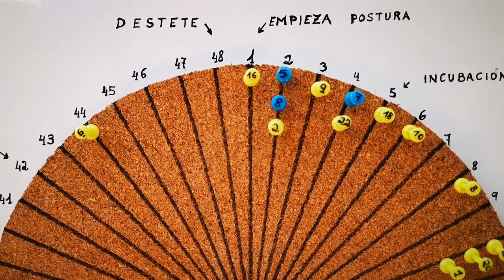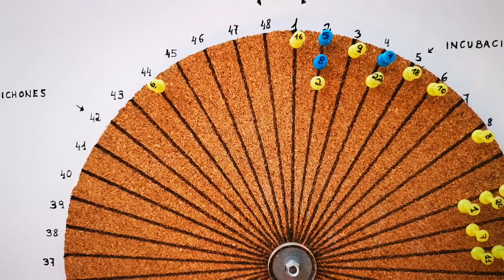La cría del Jilguero Major Mutado a 12 de Mayo del 2022 hoy nuevos movimientos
Nuevas maniobras en el manejo de las nodrizas para disponer de más de ellas para prepararnos para la siguiente postura, espero que lo disfrutéis y sobre todo que os sirva saludos! No olvidéis compartir para ayudar a más compañeros!